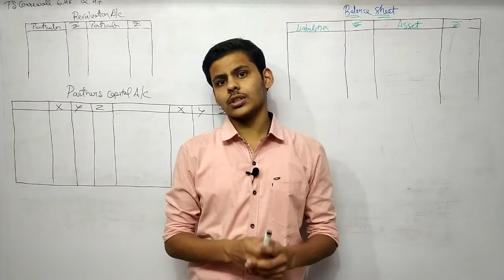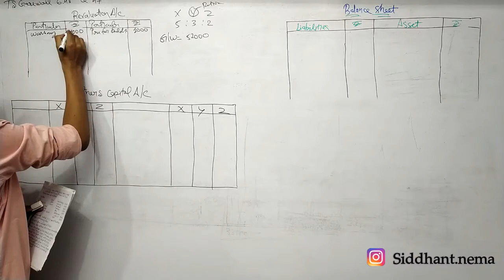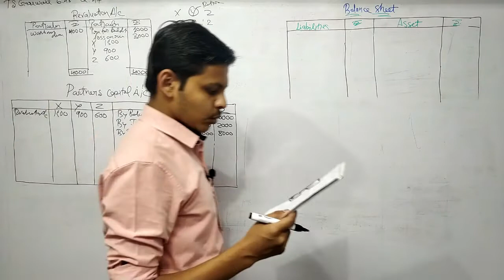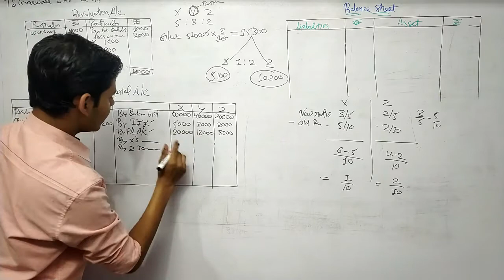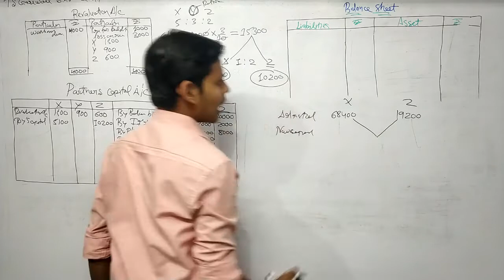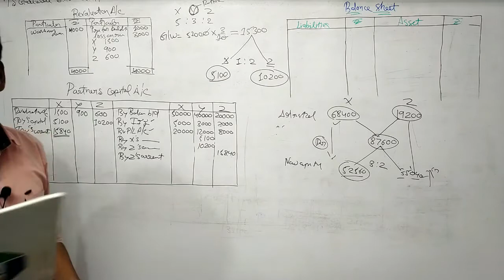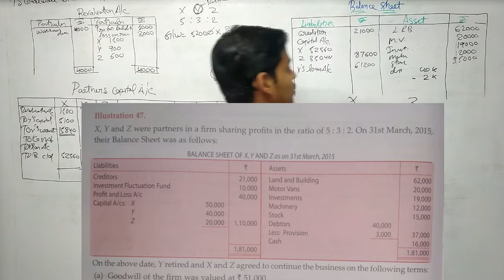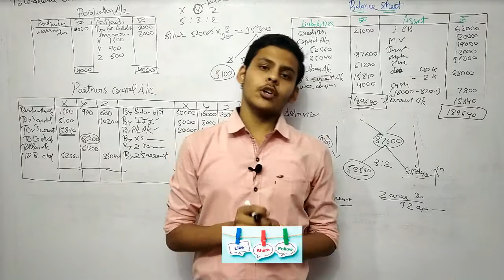5 Of 6 | Adjustment of Capital | New Ratio | Retirement of a partner | Accounts class 12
This Video is for Accounts Class 12 students. In this video we solve a question from Ts garewal (Accounts class 12) of chapter name's Retirement of a partner.
This question is about the Adjustment of capital when a partner is retiring from the firm. and new capital of the reconstituted firm is adjusted on the basis of new profit sharing ratio.